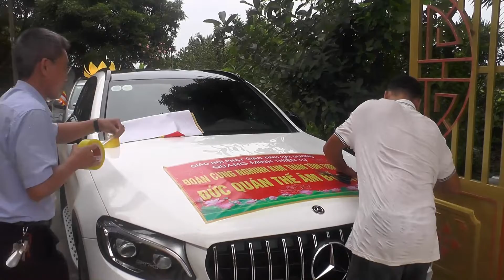phần một lễ cung nghinh tượng phật